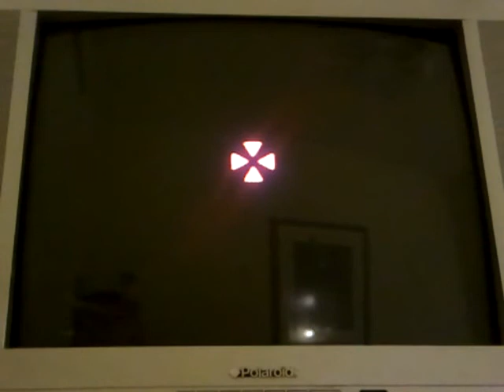LP SSB64 Very Hard 1 life Part 2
I am amazed I got past the FPT (Fighting Polygon Team). Usually they brutally rape me. I guess my camera gives me strength.